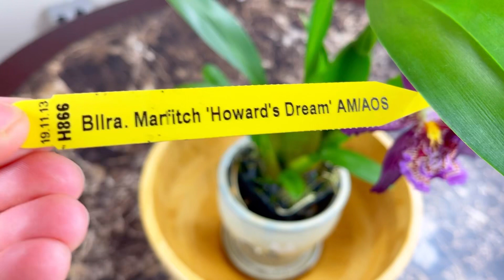Flores hermosas de mi orquídea Oncidium 💐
Hermosa orquídea con flores espectaculares! 💐🪴❤️